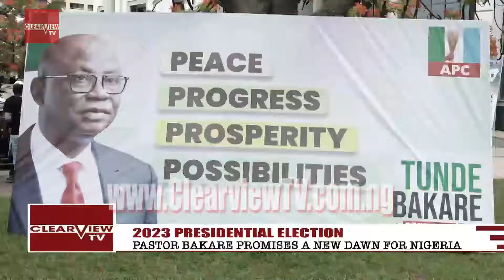2023 PRESIDENTIAL RACE: PASTOR TUNDE BAKARE PROMISES A NEW DAWN FOR NIGERIA... CLEARVIEW TV NEWS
2023 PRESIDENTIAL RACE: PASTOR TUNDE BAKARE PROMISES A NEW DAWN FOR NIGERIA... CLEARVIEW TV NEWS